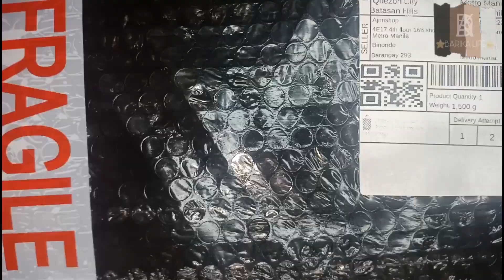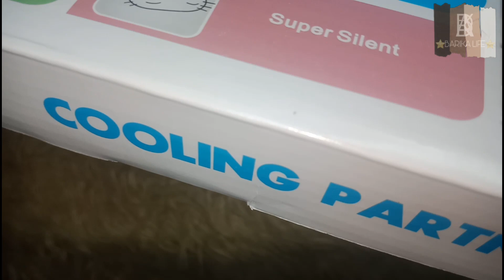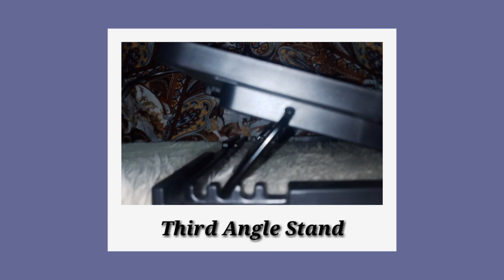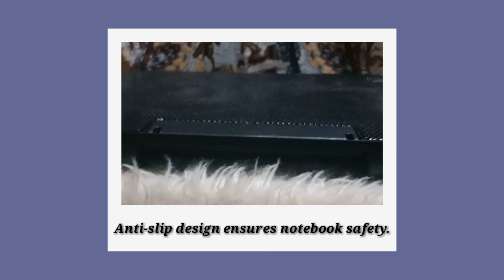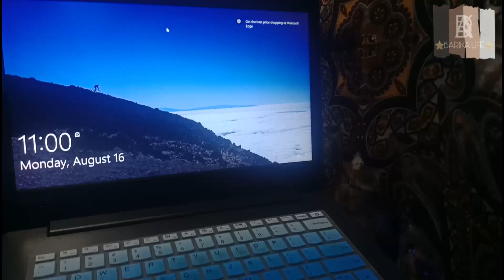N99 COOLING PAD FOR LAPTOP 9"-17" | Laptop Accessories | Unboxing & Product Review #6 | Barika Life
This is my 6th Unboxing and Product Review that I bought from Shopee. Naghanap ako ng Cooling Pad partner para sa Laptop, dahil madalas uminit kapag ilang oras na ginagamit.

Laptop partner:
📦 N99 Cooling Pad for Laptop  9"-17"-  with dual fan and LED Light.

Message niyo muna si Seller na product test muna bago i-ship para iwas hassle.

Note: I did not include the price because sometimes the seller changes it.